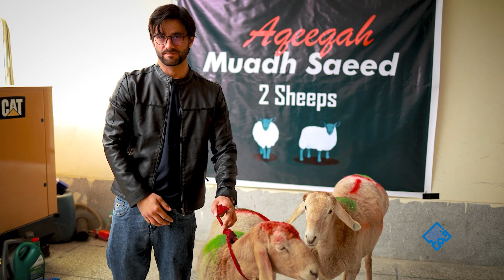صدقه گوشت برای نیازمندان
بنیاد قمر امروز به یک تعداد نیازمندان که در جاده‌ها کارهای شاقه می‌کردند، گوشت گوسفند توزیع کرد.
الله متعال کسانی را كه در خدمت خلق الله مصروف اند را حفظ و پاداش دهد🤲🏻
شما نیز می‌توانید در این امر خیر سهم بگیرید.
اکنون کمک نمایید!

Direct bank transfer in UK
🔸️Qamar Foundation

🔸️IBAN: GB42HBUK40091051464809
🔸️Branch identifier code
🔸️HBUKGB4117M

Qamar Charity is a registered non-profitable charity organization that provides humanitarian assistance aid to those most in need. Run by a group of dedicated people inspired by equality and justice with the desire to save lives. Our team and volunteers are from the heart of your communities helping you make a difference.

Please select or mention in the comment the family or project you want to support